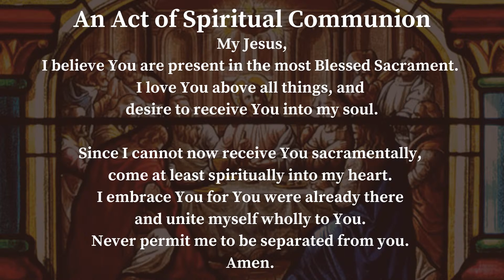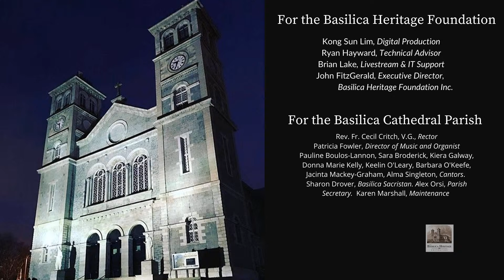5pm Vigil Mass for the 31st Sunday in Ordinary Time, 30 October 2021